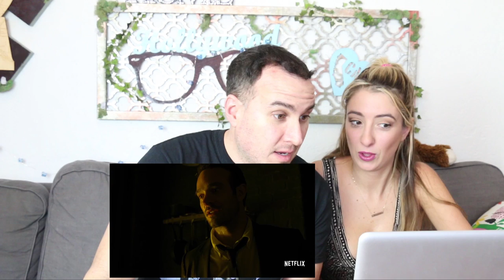Dare Devil Reaction Video // Jason Horton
Dare Devil Reaction Video New season of the Netflix show!